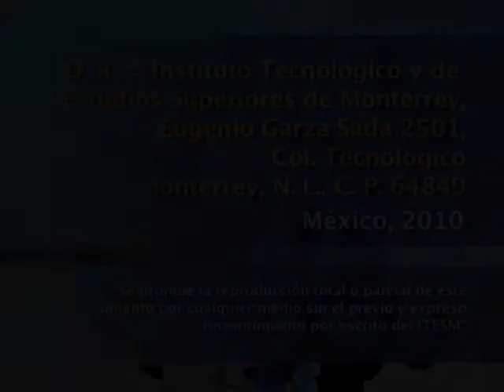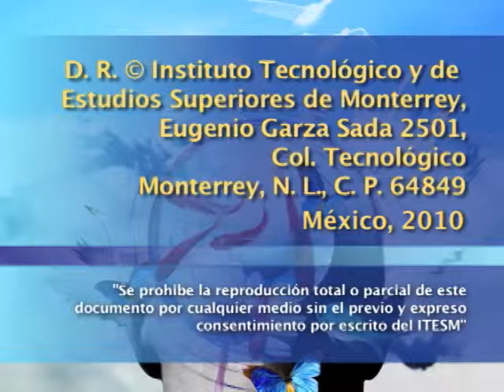Mi libro favorito de José Saramago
Mesa redonda en la que participan Rolando Hinojosa.Smith, Julio Ortega y Liliana Weinberg, donde analizan la obra de José Saramago desde la perspectiva de la posibilidad de la libertad y resaltan sus cualidades distintivas como su humanismo, humor negro y ateísmo.